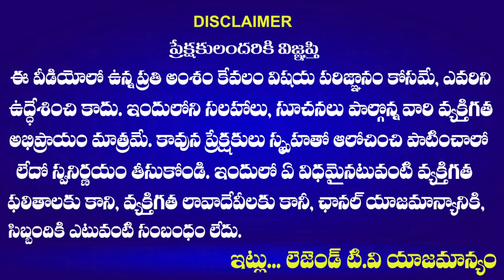మా తల్లిదండ్రులకు ఏం చెప్పాలో.... ఈ గ్రూప్ 2 అభ్యర్థి ఎంత బాదపడ్డాడో | Group 2 Aspirant Sad Words